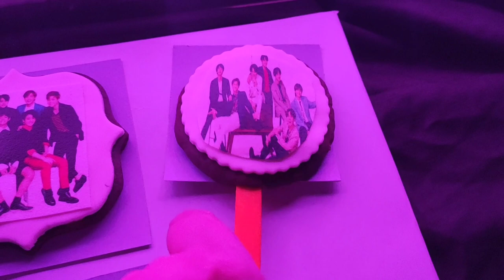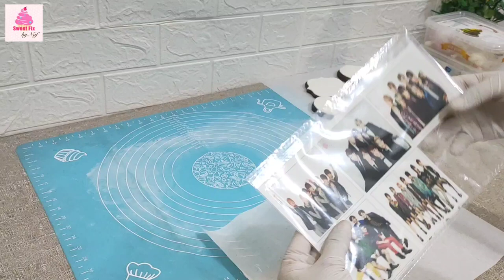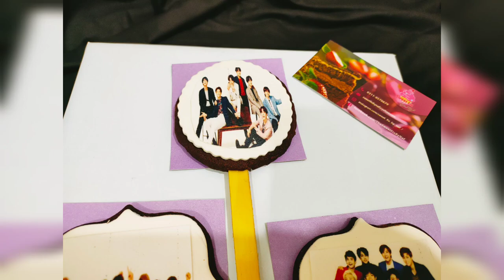Edible Image | How To Use Edible Image | Edible Image on Cookies| Fondant Cookies | Sweet Fix By Naf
Hi Everyone n My Dear Beginners😇
First of all i want to pay thanks to Iz "ibtesam Zubairi" CEO at Moor, so check her fb page. She helps us to understand things very easily .
love u Iz ❤️

Today going to share How to use Edible image on Cookies n fondant work on cookie .
Do try them and give me your feedback☺️
I'll request you all to watch complete video so that you don't miss any point or tips.
Stay Safe
Stay blessed and remember me in your prayers.